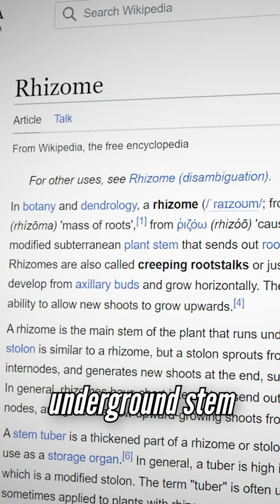A hot take about Minecraft...